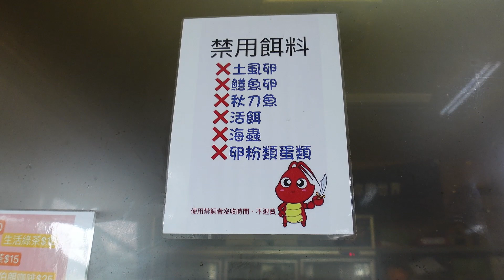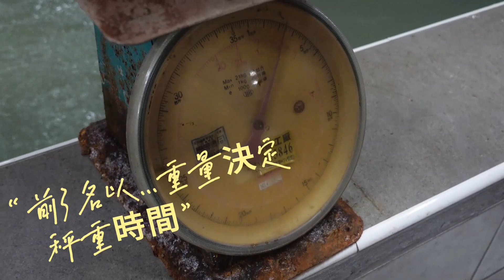上青釣蝦場-南投釣蝦技研社!!舉辦中秋佳節活動場 小幫手第一次參加釣況如何呢??國寶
地址:南投市大庄路125號（南崗國中對面）